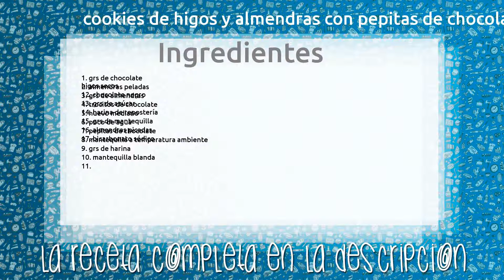cookies de higos y almendras con pepitas de chocolate